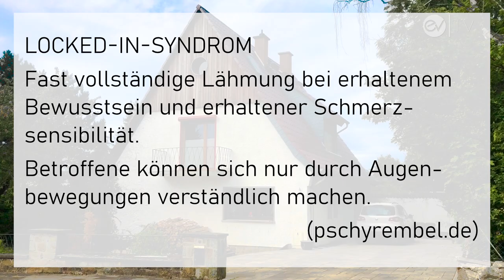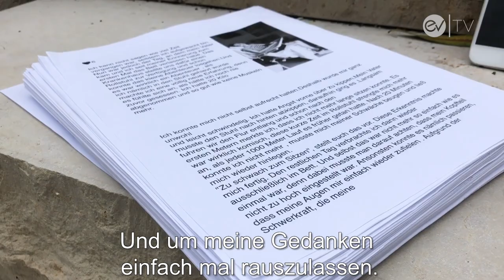GEFANGEN im eigenen Körper: Max Sprenger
Er ist ein Vorbild dafür, was es bedeutet, niemals aufzugeben: Max Sprenger ist 18 Jahre alt und kommt aus Wetzlar. Max hatte in einem Familien-Urlaub vor 4 Jahren eine Hirnblutung. Er überlebt diese Lebensgefahr – und ist seitdem gefangen im eigenen Körper. Aber Max will sich sein Leben zurückholen: als er sich dank zahlloser Reha-Stunden wieder minimal bewegen kann, tippt er seine Geschichte in sein Handy. Es entsteht sein Buch „Tsunami im Kopf“ (adeo Verlag). In unserem Video besuchen wir Max zuhause und lassen uns erzählen, wie er es schafft, so zu kämpfen.